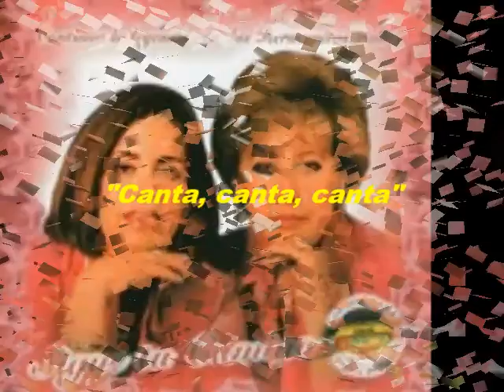Las Hermanas Calle Canta, canta, canta Colección Lujomar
Dueto colombiano de gran popularidad en muchos países de América.
Biografía de las Hermanas (Hermanitas) Calle:

Fabiola Calle nació en Bolívar (Antioquia) el 4 de diciembre de 1955; sus padres Manuel y Tulia eran unos aficionados tota­les a la música y aunque no profesionalmente en las reuniones de amigos y familiares siempre tocaban tiple y cantaban; ellos tuvie­ron nueve hijos, cinco mujeres y cuatro hombres de los cuales todas las mujeres fueron cantantes.

Don Manuel Calle era una especie de gitano que anduvo por todos los pueblos del sur de Antioquia, el norte del Valle y el viejo Caldas; por supuesto su familia le acompañaba en esas correrías y por esa razón algunos hijos eran antioqueños y otros, como Lucelly, fueron nacidos en el Valle del Cauca.

Debido a esta forma de ser de don Manuel, iniciando los años sesenta, su familia se encontraba en Caicedonia (Valle). Por de­terminada situación doña Tulia llevó a dos de sus hijas para que cantaran en la emisora de la población en un programa de aficio­nados; allí actuaron Inés y Nelly Calle y los aplausos fueron en grande; lo curioso era que entre el público de esa presentación estaba el compositor de la conocida melodía Ocúltame esos ojos, Israel Motato.

Este señor que hizo tantas canciones y tan hermosas se emo­cionó mucho con las ya bautizadas Hermanas Calle.

Israel Motato les sugirió a don Manuel y a doña Tulia que esas niñas tranquilamente podrían grabar; al padre, que era muy puritano, esta idea no le gustó, pero a doña Tulia sí y como siem­pre las que han mandado son las mujeres, a los pocos días las Hermanas Calle, orientadas por Israel Motato y con la vigilancia de doña Tulia estaban grabando en Discos Refalo de Bogotá.

Esto ocurrió en 1965, pero tal vez porque la voz de Inés era muy delgada y la de Nelly un poco gruesa, allá opinaron que éstas no concordaban y sólo les grabaron tres o cuatro canciones con las que no pasó absolutamente nada. Israel Motato ya había escu­chado cómo cantaba Fabiola y le sugirió que hiciera dueto con Nelly, pero ésta solo respondía:

-A mí no me gusta abrir la boca.

Tanto insistió Israel que por fin se formó el dueto y rápida­mente se acoplaron. Las llamaron entonces de Discos Victoria y grabaron Borracho en la esquina, Quemé tus cartas, La pelo de oro y muchas otras más que marcaron el inicio de las verdaderas Hermanas Calle y el comienzo de sus grabaciones que hasta la fecha son 88, entre CD y discos de larga duración.

En ese entonces estos duetos solamente se hacían para gra­baciones; tanto es así que como Discos Victoria era una empre­sa todavía incipiente, en sus ratos libres las Hermanas Calle lle­gaban a la fábrica a ayudarle a don Otoniel Cardona, dueño de la empresa, a etiquetear y a revisar los discos. De Victoria pasa­ron a Codiscos y como a todas partes las acompañaba doña Tulia, les enviaron pasajes en avión para hacer sus primeras gra­baciones en esta empresa, incluido por supuesto el de la mamá; pero a esta señora le daba mucho miedo montar en avión, moti­vo que cambió los planes y del Valle del Cauca llegaron a Medellín en un taxi que contrató Codiscos. Las trataron supremamente bien, pues en realidad eran unas niñas, ya que Fabiola tenía 13 años y Nelly 9.

Nelly Calle también nació en Bolívar (Antioquia) el 4 de no­viembre de 1959; cuando se casó, en 1982, se fue a vivir a Esta­dos Unidos donde permaneció tres años, los únicos en que las Hermanas Calle dejaron de grabar.